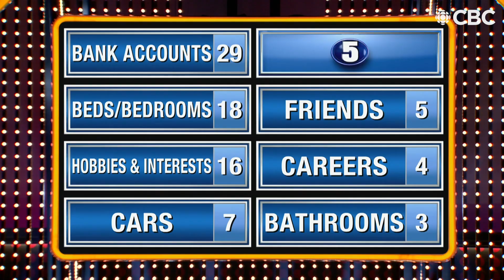Separate washrooms for a happy marriage? | Family Feud Canada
The secret to a happy marriage is to have separate what?